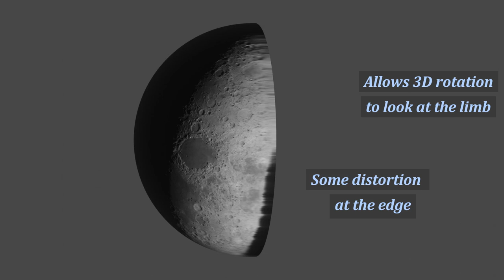3D view of the 3 day old moon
Mosaic of images of the moon from 6th March 2022 using a 300mm Newtonian telescope at f26 and a ZWO ASI294mc camera. Processed in AS!3 and RegiStax. Mapped onto a solid hemisphere in Blender to show a simulated 3D view with minimal distortion up to the limb of the moon. Very favourable libration allows details up to 90 degrees East to be seen.

Music composed in GarageBand and added in Blender along with captions.